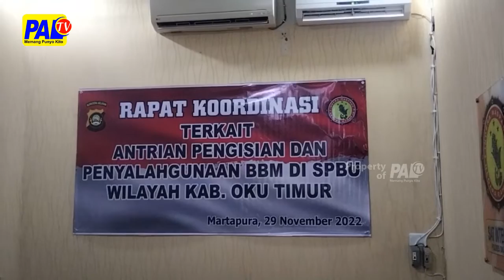Sistem Digital Dan Pengisian Berulang Penyebab Antrian Di SPBU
Antrian Panjang Di Sejumlah Spbu Oku Timur Masih Terus Terjadi// Hal Ini Disebabkan Adanya Penerapan Sistem Digital / Serta Pengisian Berulang Oleh Masyrakat ///